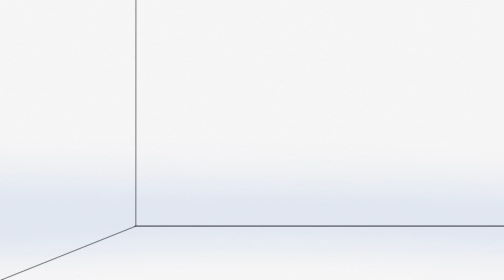EXPONDO AS MENTIRAS DA MINHA MÃE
Editores:
Eu! :D

Musica central:

Calypso Beach Walk, Triumph, Wild Pogo, Destination Unknown, Mirage, Thunderstorm, How it Began, St Francis, Bongo Madness, AI 2, Motion Sickness, Something Is Wrong, Tension Nonstop, Call The Shots - Slynk - Musica de criação do Youtube